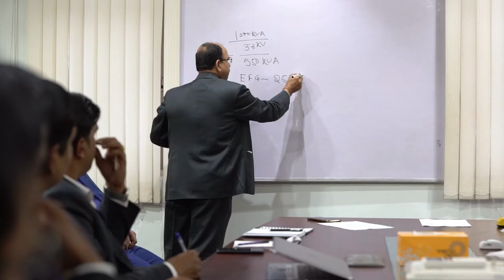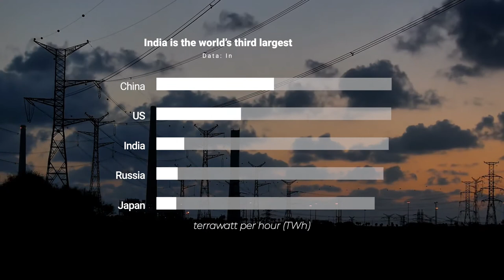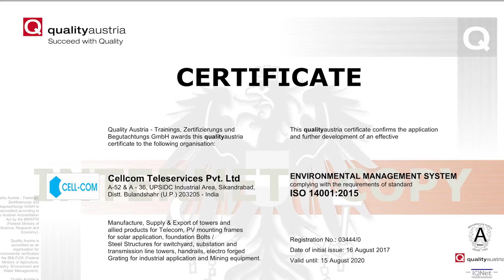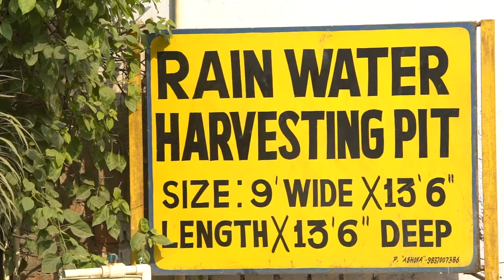Cellcom Teleservices Pvt. Ltd. Corporate Film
We, at Cellcom are proud to be one of the most diversified specialty steel fabrication and manufacturing company in India. We have successfully completed over 20,000 Telecom Tower sites, all over India and abroad with over 20 years of service. We are dedicated to the production of high-quality custom steel fabrication of Galvanized / Non-Galvanized Steel Structures and Gratings with delivery, exceeding our customers' expectations. We strive to build lasting relationships with reliable workmanship, great service, and fair pricing.